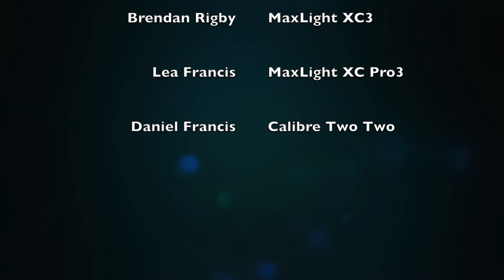MTB Harpole XC Loop 2020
This Film is about a MTB ride to Harpole
Brendan Rigby
Lea Francis